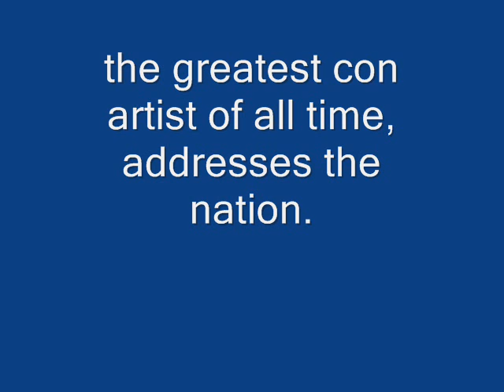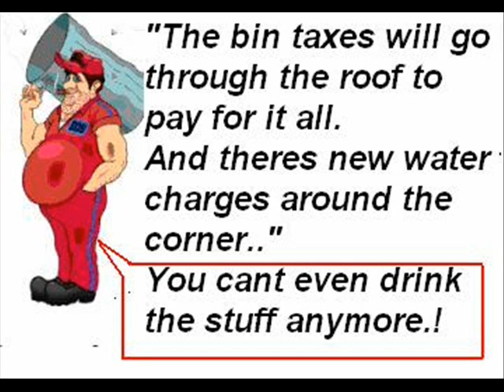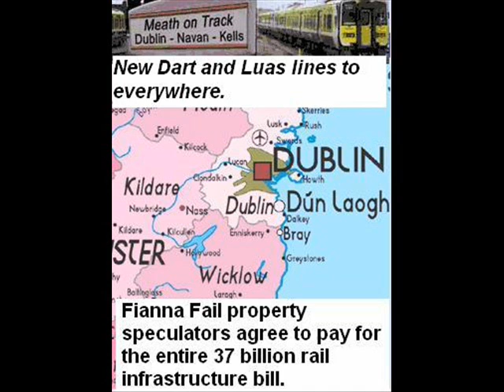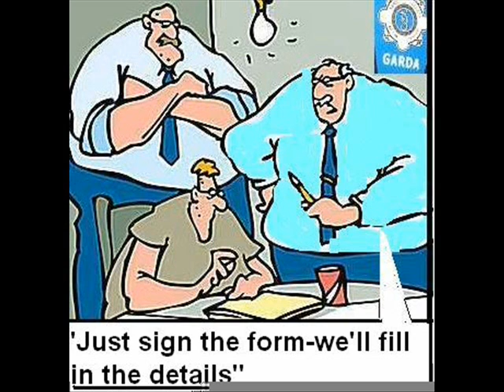the greatest conman ever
the Fianna Fail re-election speech.
A fairy story featuring Leprechaun politicians and their wily chief Bertie Ahern.